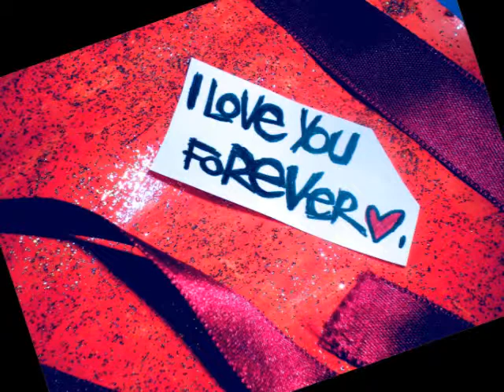Marie Laforet cover